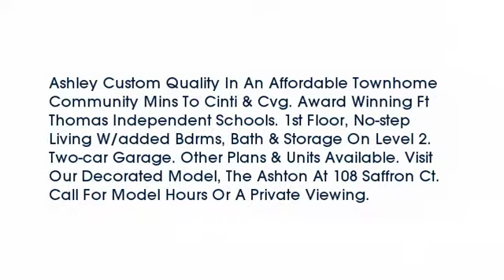Real estate for sale in Fort Thomas Kentucky - MLS# 423413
109 Plumrose Ln
Fort Thomas Kentucky 41075
MLS# 423413

Ashley Custom Quality In An Affordable Townhome Community Mins To Cinti & Cvg. Award Winning Ft Thomas Independent Schools. 1st Floor No-step Living W/added Bdrms Bath & Storage On Level 2. Two-car Garage. Other Plans & Units Available. Visit Our Decorated Model The Ashton At 108 Saffron Ct. Call For Model Hours Or A Private Viewing.